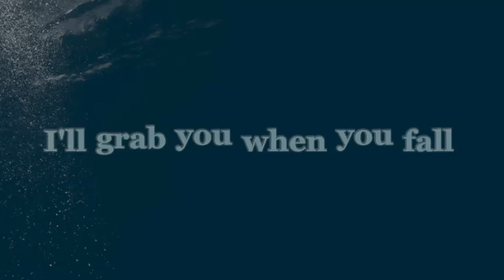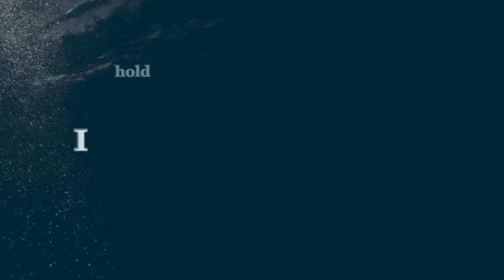Do you dream of me + lyric - Tiamat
Non detengo alcun diritto sulle canzoni presenti in questo fanmix e non ho alcuno scopo di lucro.